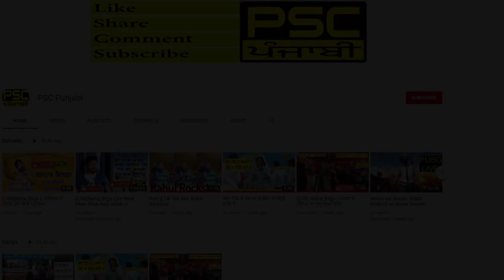Lakha Sidhana|| ਗਰੀਬ ਬੰਦਾ ਚਾਰ ਪੀੜ੍ਹੀ ਦਾ ਸਬੂਤ ਕਿਥੋਂ ਲੈ ਕੇ ਆਏ || ਲੱਖਾ ਸਿਧਾਣਾ || PSC PUNJABI